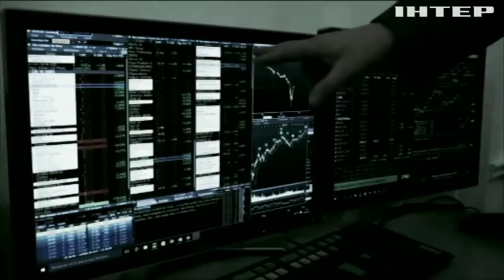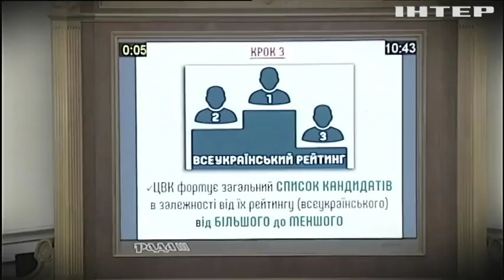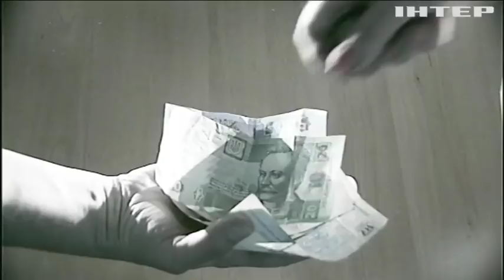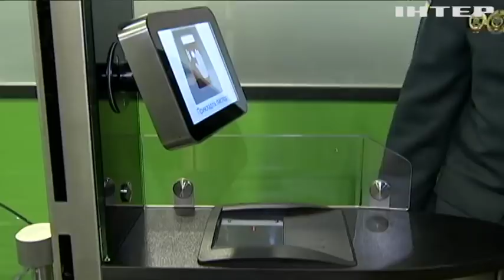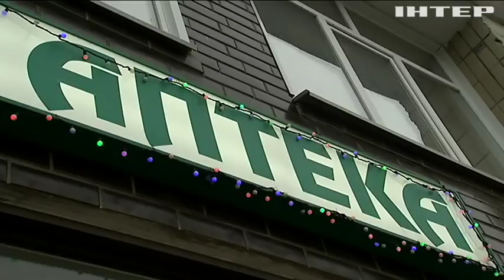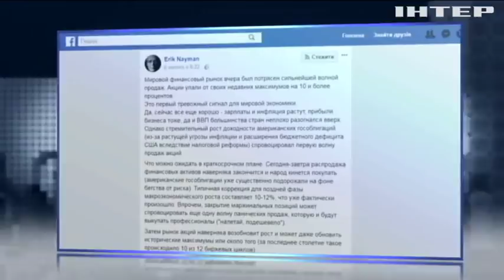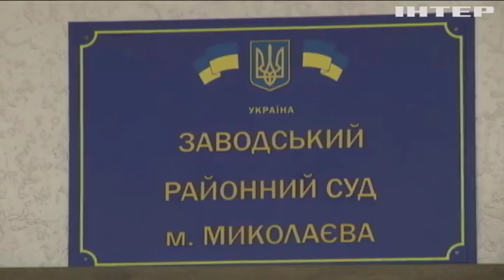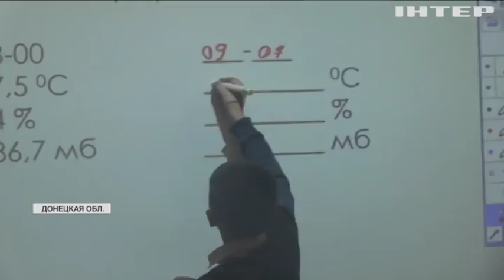Подробности недели, выпуск за 9 февраля 2018 года